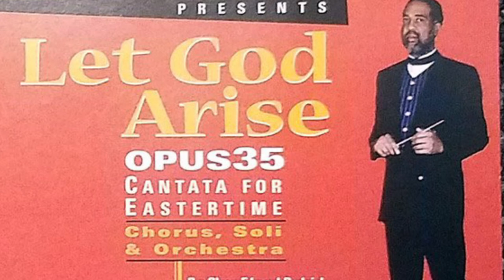Glenn Burleigh - "Follow Me"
Glenn Burleigh & the Ambassador's Concert Choir & Graceway Baptist Church of Oklahoma City sing "Follow Me" from Glenn Burleigh's OPUS 35 Cantata For Eastertime Album Written & Composed By the late Glenn Burleigh